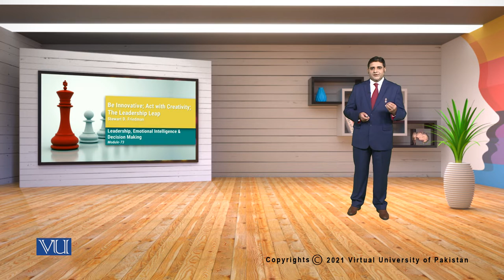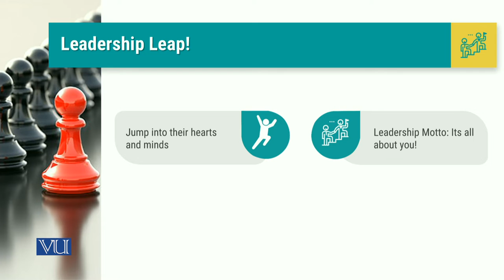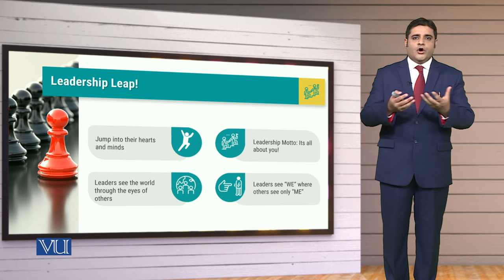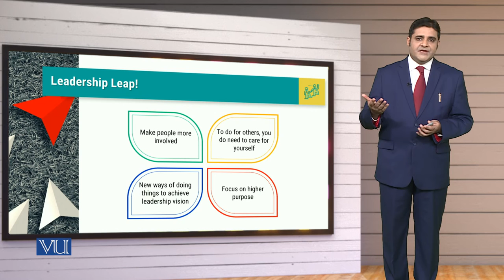MGT714_Topic073 | Leadership, Emotional Intelligence & Decision Making